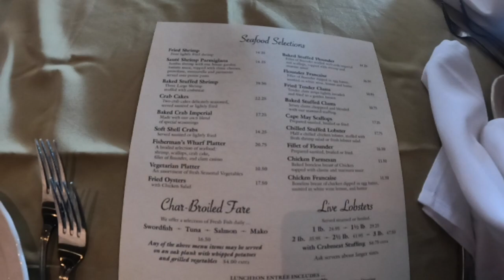Dolphin and Whale Watching - Cape May, NJ - Lobster House Eats!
We head down to Cape May, NJ to eat at a pretty well reviewed seafood restaurant called Lobster House.  Crabs, seafood and so much more was eaten.  Food was great!

After our stomachs were satisfied, we head on down to take a nice little boat ride to catch some dolphins and whales.  Sadly, the whales were nowhere to be seen, but it was pretty cool to see the dolphing being so active that day!